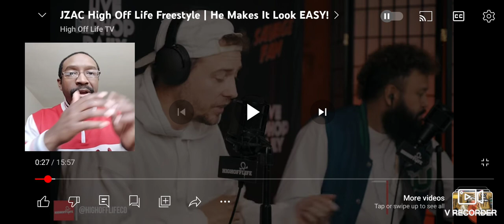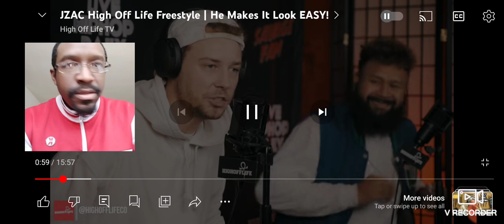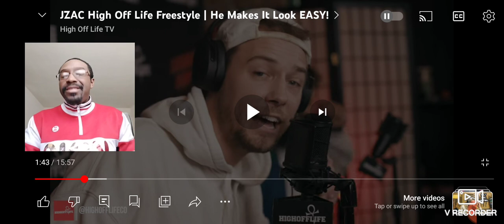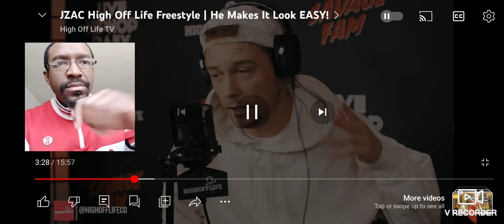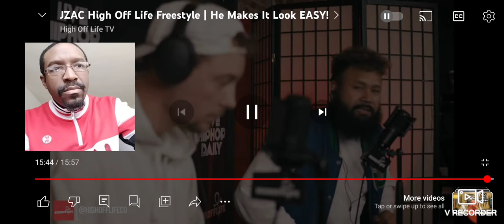This J Is For You. My Reaction. JZac High Off Life Freestyle.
Follow My Podcast on Spotify: Dez Experience

Shout-out to @scottie141805 for requesting this one. Appreciate you.

Artist: JZac